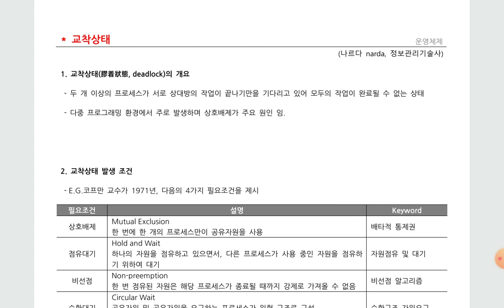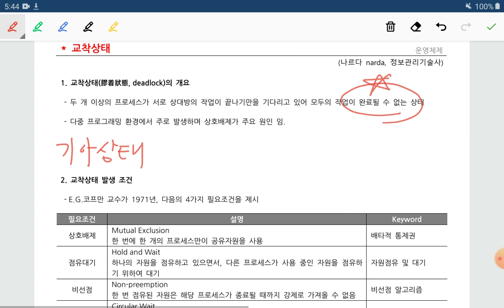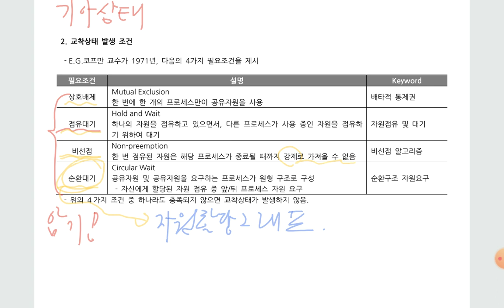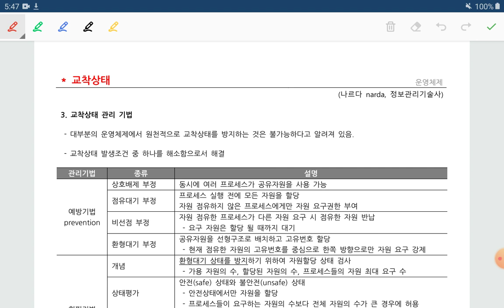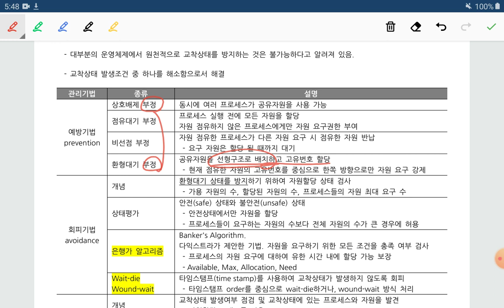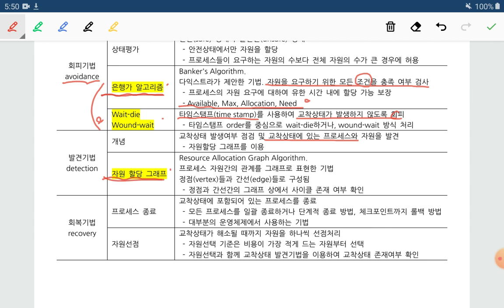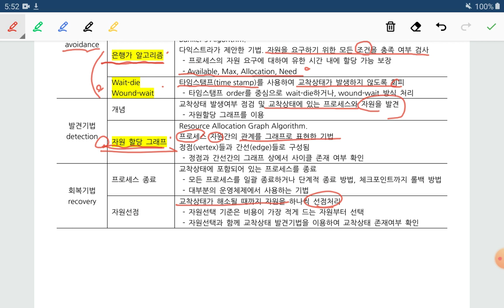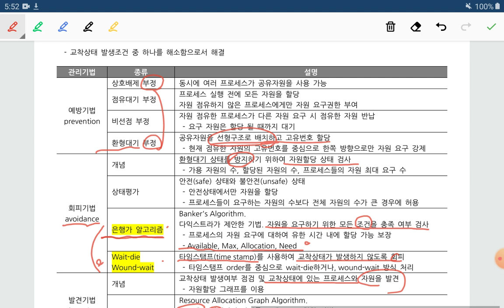기술사, 교착상태, deadlock, dead lock